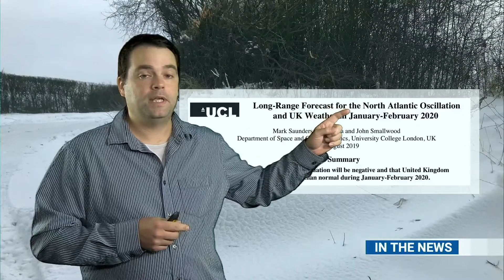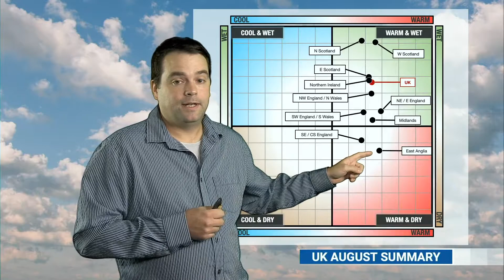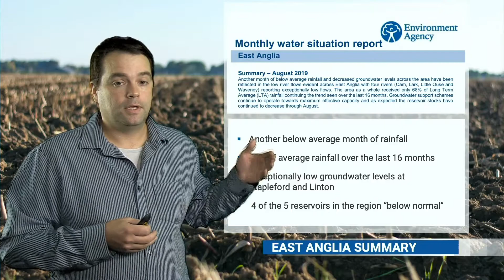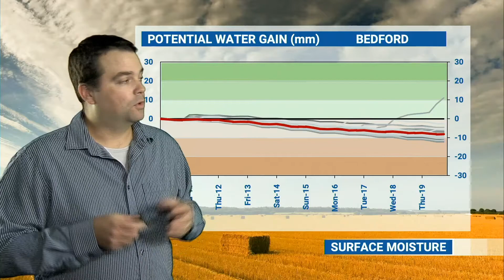Cold Winter Hype? and NAO Explainer | WQ Farming Forecast - 10th September 2019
In this week's Farming Forecast, Meteorologist Chris Bell addresses recent headlines on the return of the Beast from the East this winter, as well as explaining the North Atlantic Oscillation. He also looks back at how dry August was in southeastern England and provides a weather forecast for the rest of September and beginning of October.

Cold Winter and NAO: 00:23
Dry in the East: 02:42
Short-range Forecast: 04:57
Extended-range Forecast: 07:59